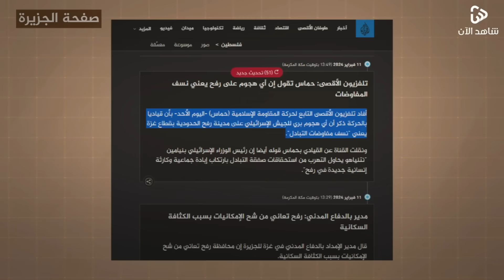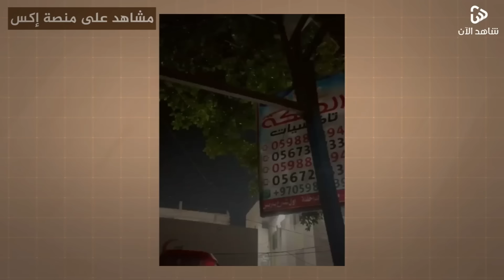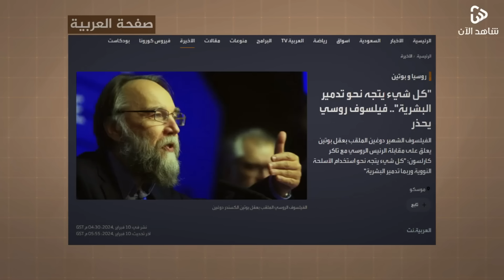تحالف مصري "وشيك مع الحوثيين" وبايدن يعتذر "للعرب" .. والجيش المصري "يعلن حالة النفير"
تنبيه هام
هذا الفيديو هو عبارة عن فيديو اخباري بحت يتناول اخر الاخبار السياسية في الساحة العالمية بكل حياد وشفافية ولا يشجع على العنف او يدعم المنظمات الإرهابية
قراءة عسكرية.. ما تفاصيل كمين خان يونس الذي نصبته المقاومة لقوات الاحتلال؟
كاميرا الجزيرة ترصد حجم الدمار في مخيم الشابورة بمدينة رفح وتوثق شهادة أحد النازحين
قوات الاحتلال تعلن "تحرير رهينتين" بعملية في رفح
لحظة استهداف الاحتلال فلسطينيا على بوابة مجمع ناصر الطبي في غزة
جيش الاحتلال الإسرائيلي يعلن تحرير محتجزين خلال عملية مشتركة للجيش والشرطة وجهاز الأمن العام في رفح
القيادي بحماس محمد نزال: هذه تفاصيل عملية تحرير الرهائن وإسرائيل عاجزة عن إخراج أسراها لدى المقاومة
عاجل | القسام تجهز على 10 جنود من نقطة صفر ومراسل العربي يؤكد نقل عدد كبير من الجرحى بالمروحيات
إعلام عبري: غضب أميركي من نتنياهو وخلافات شخصية وصلت حد الشتم.. ماذا في التفاصيل؟
جماعة الحوثي تتوعد بتوسيع عملياتها ضد إسرائيل حال التصعيد في رفح
رفح | مصر تحرك صواريخ دفاع جوي تجاه رفح بعد موافقة الرئيس الأمريكي بايدن علي العملية العسكرية هناك
إسرائيل تبدأ قصف رفح استعدادا لغزو بري عنيف يهدد اتفاقية السلام مع مصر ويقرب الصدام
إسرائيل تبلغ مصر باقتحام رفح الفلسطينية .. و الجيش المصري يتقدم في المنطقة المحظورة
اجتياح رفح.. مصر تهدد بإلغاء معاهدة السلام وضم رفح الفلسطينية إلى السيادة المصرية
رفح نهاية نتنياهو.. وبايدن أعطاه الضوء الأخضر.. والتهجير خط احمر وكيف سترد مصر؟

بايدن يعتذر للعرب ويسعى لكسب ودهم.. ومصر في موقف لا تحسد عليه ولم يعد هناك مجال للمماطلة والمداهنة.. الحرب تصل أراضيها والان فرصتها الأخيرة..
هناك إصرار إسرائيلي على اقتحام رفح.. ومصر تعلن جهوزيتها في مواجهة إسرائيل عسكرياً.. لكن هل سيفعلها السيسي ويتفق مع صنعاء على إغلاق البحر الأحمر نهائياً.
وما السبب الذي جعل الأب الروحي لفلاديمير بوتين يؤكد موعد نهاية العالم؟
علشان نعرف تفاصيل هذه الأخبار وأكثر تعالوا نشوف ونسمع.

الجميع أمام أيام حاسمة نحن والأنظمة والمنطقة بكلها وساعة الصفر لتوسع الحرب رسمياً قد تدق في أي لحظة وكل قنوات العالم مقلوبة فوق وتحت على خلفية التطورات الخطيييرة.
الوسائل الإعلامية الغربية وحتى العربية افردت مساحات واسعة عن توتر العلاقات بين بايدن والنتنياهو.

عناوين الاخبار ..